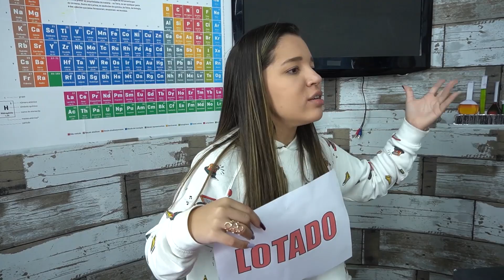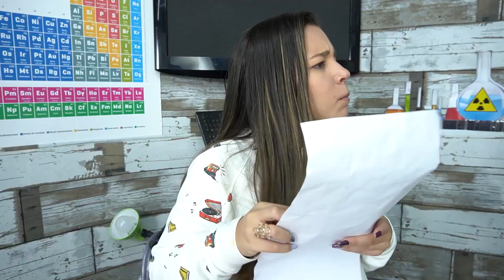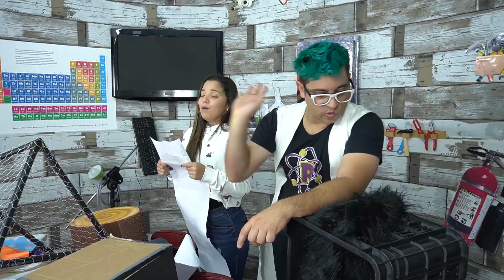UM DIA DE MAGIA E AVENTURA!!! MARATONA RONI FICHER!!!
MINI CIENTISTAS NO EPISÓDIO DE HOJE VAMOS FAZER VARIAS MAGICAS INCRIVEIS!!!

COMUNICADO - SHOW SÃO PAULO
Informamos que, em observância ao Decreto (COVID-19), que  dispõe  sobre  as medidas para enfrentamento da  emergência  de saúde  publica de importância internacional  decorrente do corona vírus, o evento do artista Roni Ficher , com o espetáculo ‘’Uma Aventura De Outra Dimensão  “, que iria acontecer no  dia 21/03/2020, no teatro Gazeta   São Paulo –SP será ALTERADO  para uma  NOVA DATA  .                                                                                                                                                                                                                                                               Em breve, todas as informações da nova data  serão divulgadas.   Os ingressos  já adquiridos  para o espetáculo continuara valendo para a NOVA DATA   no mesmo local e horário.
Para quem a NOVA DATA NÃO  FOR VIÁVEL, será disponibilizado o reembolso do ingresso, pelo
importante: Enviar o número pedido e recibo
  Desde já, agradecemos  a todos pela compreensão.

COMUNICADO - SHOW VOLTA REDONDA
Informamos que, em observância ao Decreto (COVID-19), que  dispõe  sobre  as medidas para enfrentamento da  emergência  de saúde  publica de importância internacional  decorrente do coronavírus, o evento do artista Roni Ficher , com o espetáculo ‘’Uma Aventura De Outra Dimensão  “, que iria acontecer  no dia 22/03/2020, no teatro Gacemss Volta Redonda – RJ será ALTERADO  para uma  NOVA DATA  .                                                                                                                                                                                                                                                               Dia 31/05/2020  ,Os ingressos  já adquiridos  para o espetáculo continuara valendo para a NOVA DATA   no mesmo local e horário.
Para quem a nova data não for viável, será disponibilizado o reembolso do ingresso, pelo SAC . Quem comprou pelo Sympla: importante: Enviar o número pedido e recibo

COMUNICADO
JOINVILLE / BLUMENAU –SC
Informamos que, em observância ao Decreto (COVID-19), que  dispõe  sobre  as medidas para enfrentamento da  emergência  de saúde  publica de importância internacional  decorrente do corona vírus, o evento do artista Roni Ficher , com o espetáculo ‘’Uma Aventura De Outra Dimensão  “, que iria acontecer nos  dias 28 e 29 de março de 2020, nas cidades de Joinville e Blumenau –Sc  será ALTERADO  para uma  NOVA DATA  .                                                                                                                                                                                                                                                               Em breve, todas as INFORMAÇÕES  da NOVA DATA  serão divulgadas.                                                                             Os ingressos  já adquiridos  para o espetáculo continuara valendo para a NOVA DATA  de cada cidade  no mesmo local e horário.                                                                                                                                                                            Para quem a NOVA DATA NÃO FOR VIÁVEL, será disponibilizado o reembolso do ingresso, pelo SAC / ou pelo site Minha Entrada ou no mail